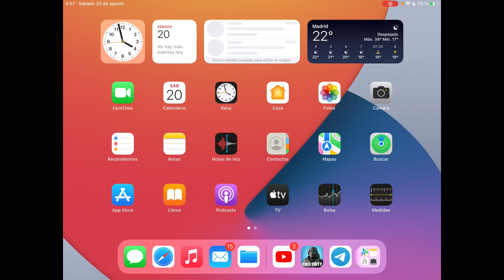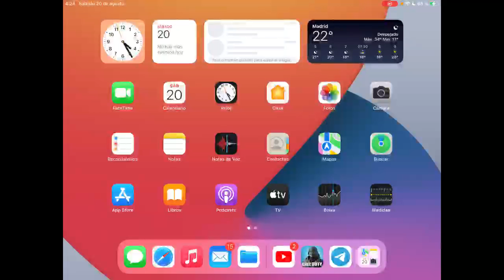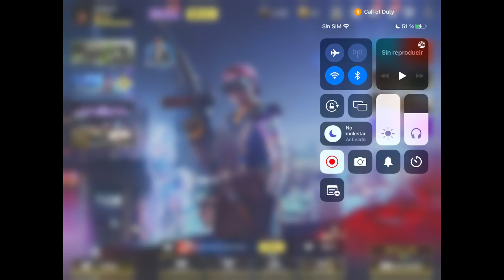THE RAMBEAUTY'S NIGHT - Call of Duty®: Mobile